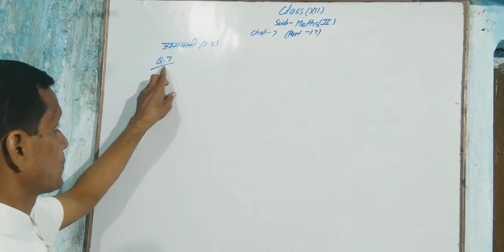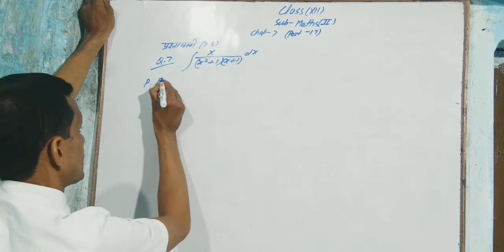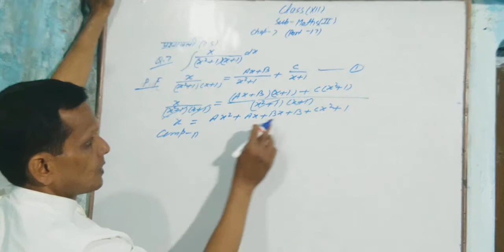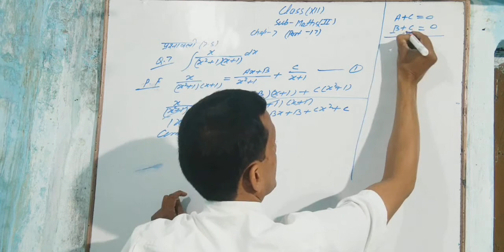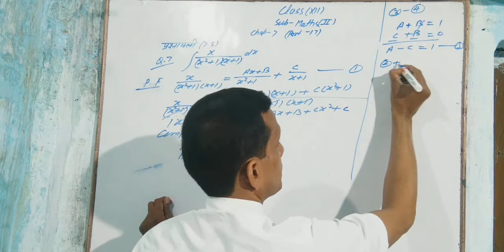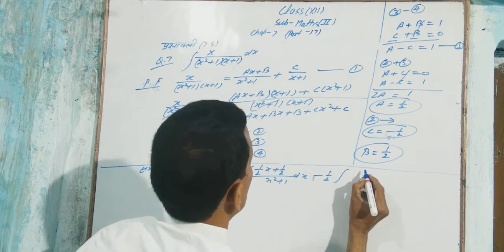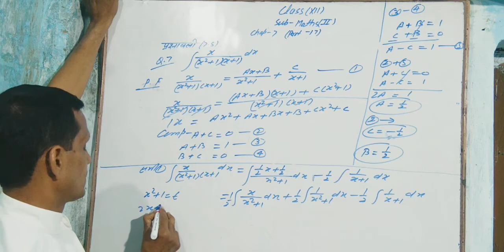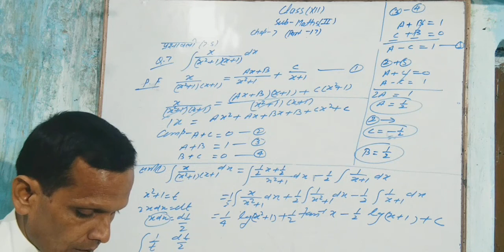12TH MATHS 2ND {CHAPTER 07 INTEGRATION} PART 17 BY MAINEJAR SIR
HELLO STUDENT'S

12TH MATHS 2ND {CHAPTER 07 INTEGRATION} PART 17